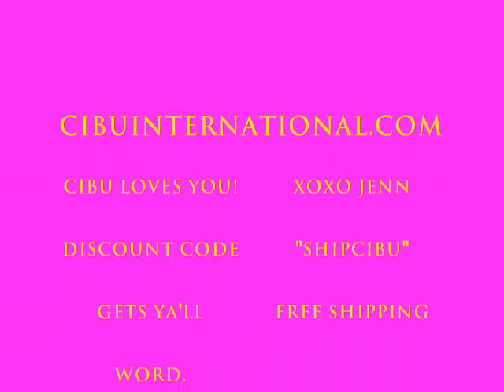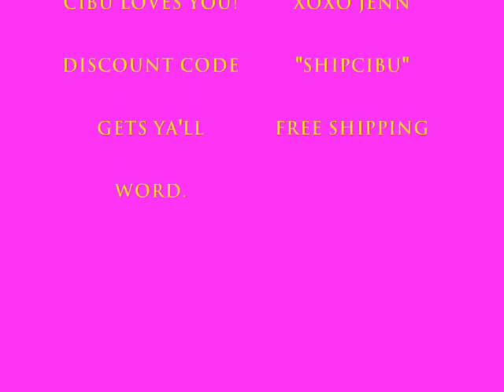Cibu: How to Curl Hair with Soft 'N Style Rubber Rods DAY 1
Curl your hair w/Cibu and inexpensive Soft N' Style Rubber Rods -- which are less than $5 in the beauty supply store